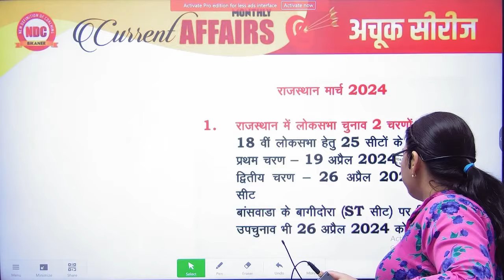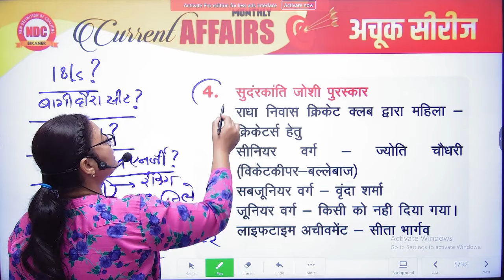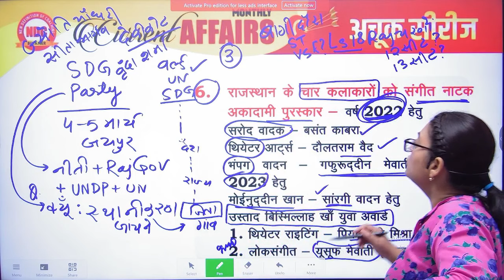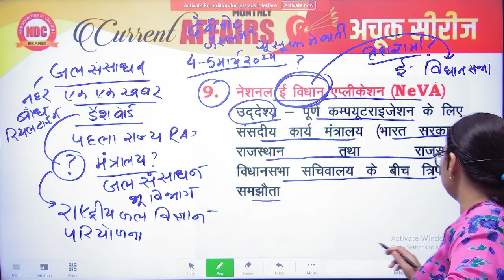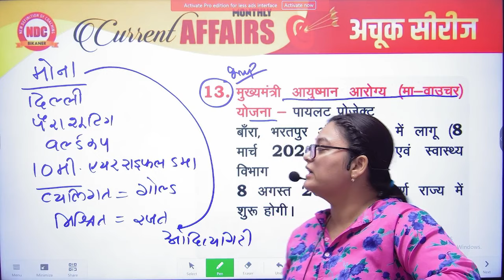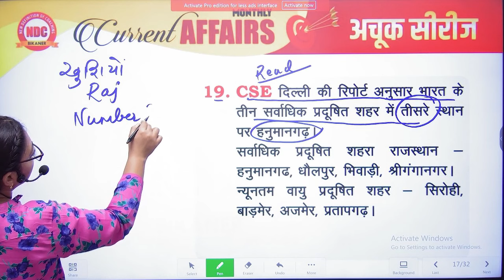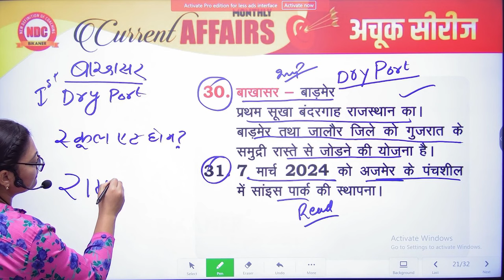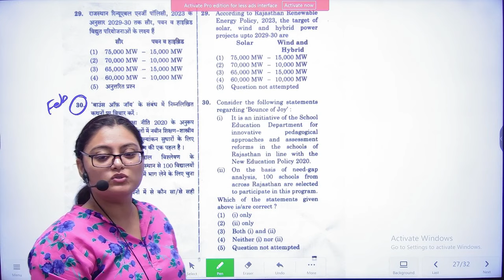Rajasthan Current Affairs 2024 | March 2024 ||For All Exams || Current Affairs By Richa mam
RPSC HINDI
SCHOOL LECTURER HINDI FREE CLASSES
2nd Grade free hindi classes
UPSI Hindi
UPSSSC Hindi
UPPSC Hindi
KVS,NVS HINDI
UPSC Hindi
MPSI Hindi
MPPSC Hindi
NET/JRF Hindi